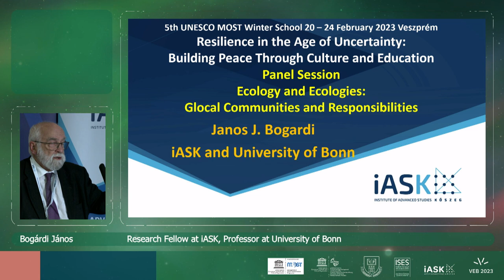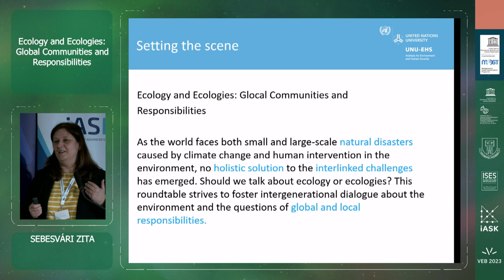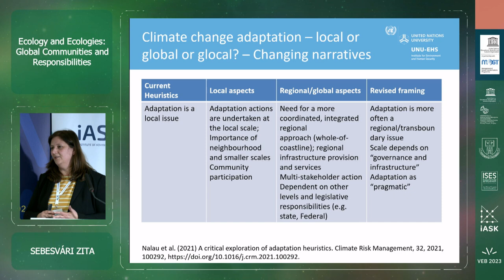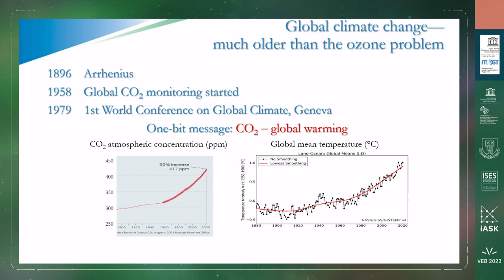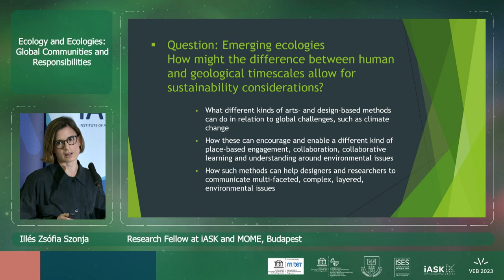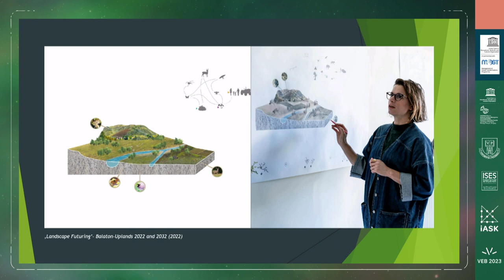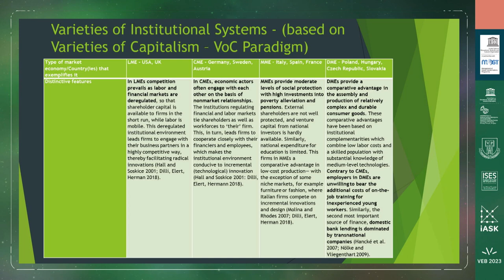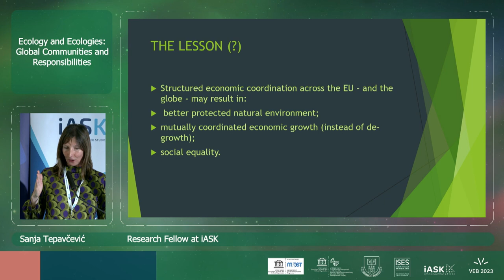WS23/3: Imagining Post-War Futures: Dimensions of Security and the Culture of Peace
5th UNESCO MOST Winter School 2023
Resilience in the Times of Uncertainty: Building Peace through Culture and Education

20th February 2023
Veszprém, Hungary

As the world faces both small and large-scale natural disasters caused by climate change and human intervention in the environment, no holistic solution to the interlinked challenges has emerged. Should we talk about ecology or ecologies? This roundtable strives to foster intergenerational dialogue about the environment and the questions of global and local responsibilities.

Chair: János Bogárdi (Germany) Research Fellow at iASK, Professor at University of Bonn (Chair)

Keynote: Zita Sebesvári (Germany) Deputy Director of UNU-EHS, Head of Section – Environmental Vulnerability and Ecosystem Services

András Gelencsér (Hungary) Member of the Hungarian Academy of Sciences, Rector of the University of Pannonia

Zsófia Szonja Illés (Hungary) Research Fellow at iASK and MOME, Budapest

Sanja Tepavčević (Hungary) Research Fellow at iASK